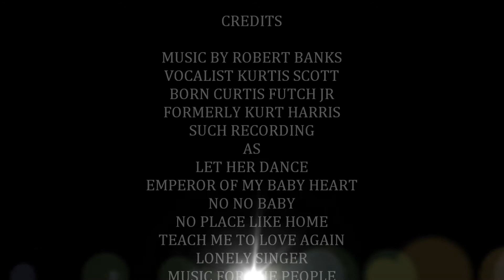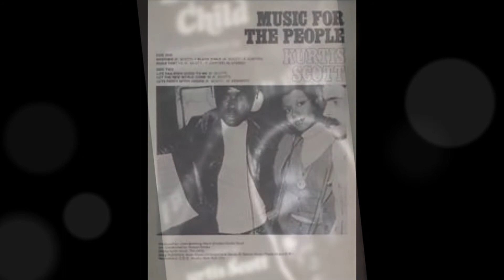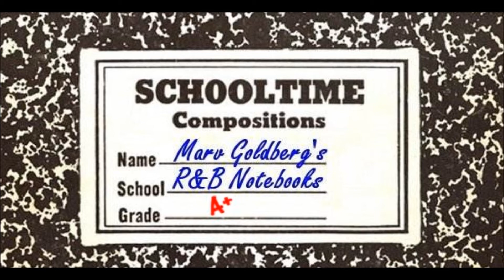5- STAR- RECORDING ARTIST KURTIS SCOTT/PROFILE/ MUSIC-BACKGROUND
he began  in show business as a young kids
in brooklyn nyc adodet by the harris family about 1952.
this is his proflie - of years in the business.
born curtis futch jr. to alma and curtis futch sir
pick up the name kurt harris form his adodet family meeting kenny harris
in warwicK  WHEN ON THE become suceefull in the record- busniess..